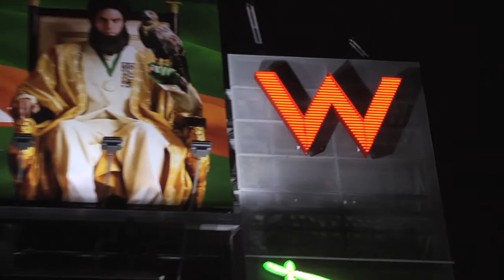JANICE RICH ..PRECIOUS IS LIFE.ORG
THE LIFE OF JANICE RICH WHO IS OWNER OF THE  CANCER ORGANIZATION PRECIOUSISLIFE.ORG